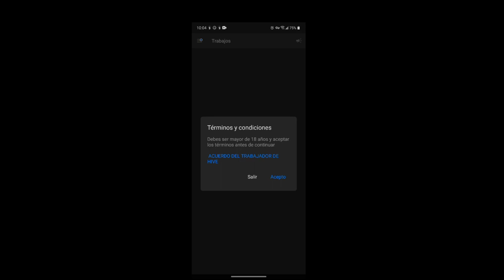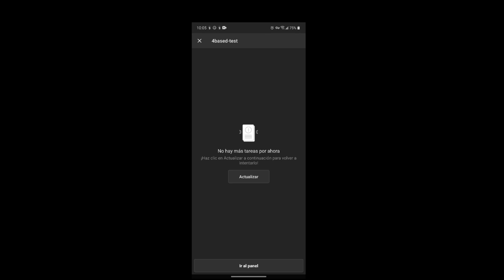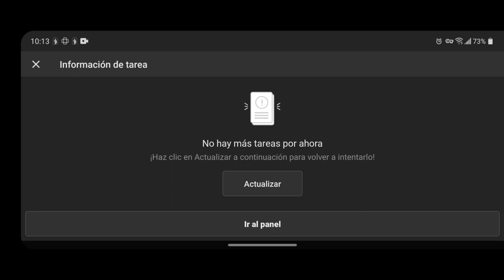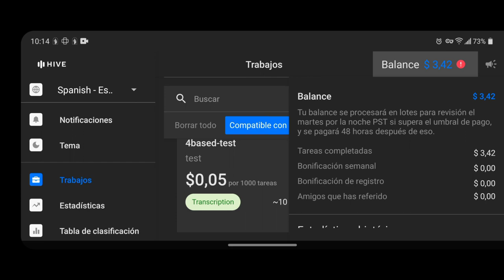Hive Micro Ya No Paga | No Funcional 👉 MÓVIL ESCRITORIO 👎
En este video, explico que la plataforma de microtareas Hive Micro ya no está funcionando. no paga